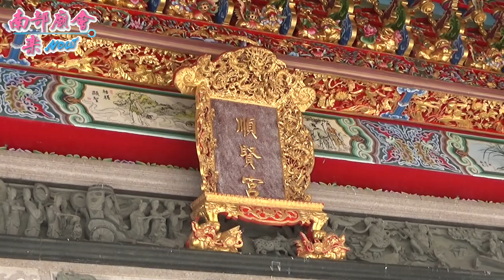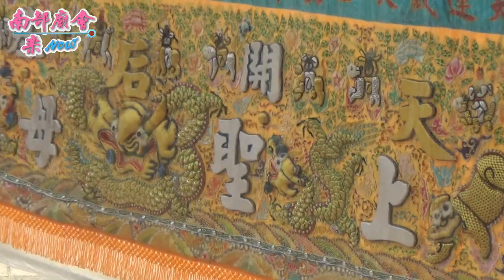7／15(三)【旗山媽~第二日，登內門參拜順賢宮】高雄旗山天后宮天上聖母平安遶境大典